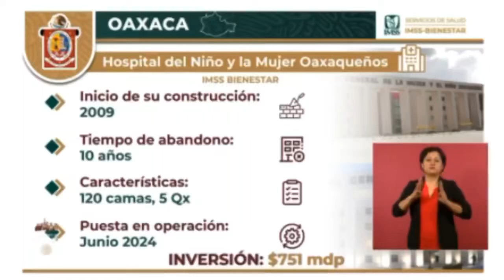Andrés Manuel López Obrador mencionó que el hospital San Alejandro estará listo para Septiembre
Durante la conferencia matutina del presidente Andrés Manuel López Obrador y el director del IMSS, Zoé Robledo, informó que el nuevo Hospital de San Alejandro estará listo para el mes de septiembre